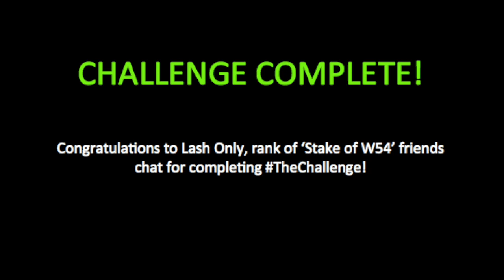[TheChallenge] Challenge Complete: 100M to 1.6B in 4 stakes!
A rank from Stake of W54 friends chat went and did the challenge on his own for the very first time, and managed to turn 100M into 1.6B in 4 stakes!

Congratulations to Lash Only, the first ever person to successfully complete the challenge. Hopefully our luck will be as good as his, mask set giveaway when we reach 1.6B! More clips attempts coming out soon!